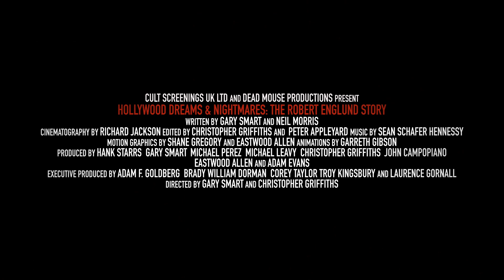Hollywood Dreams And Nightmares: The Robert Englund Story Trailer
You can listen to my interview with Gary Smart & Christopher Griffiths on The Graveyard Show Podcast

Tombstone 59 (Gary Smart & Christopher Griffiths, Co-Directors, Hollywood Dreams & Nightmares)

~ Caretaker

A classically trained actor and director, Robert Englund has become one of the most revolutionary horror icons of our generation. Throughout his career, Englund starred in many well-known movies, but shot to super-stardom with his portrayal of supernatural serial killer Freddy Krueger in the NIGHTMARE ON ELM STREET franchise. This unique and intimate portrait captures the man behind the glove and features interviews with Englund and his wife Nancy, Lin Shaye, Eli Roth, Tony Todd, Heather Langenkamp and more.

Coming to Screambox and Digital on June 6, 2023.